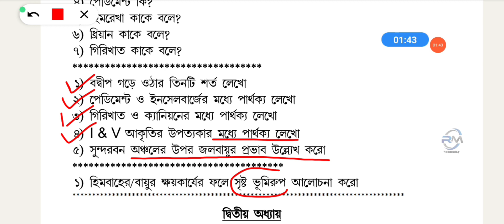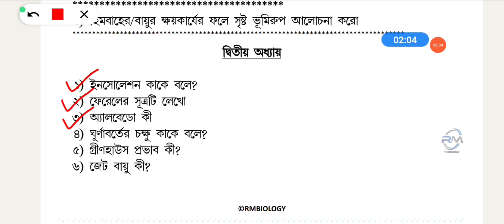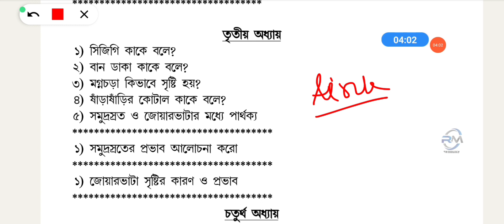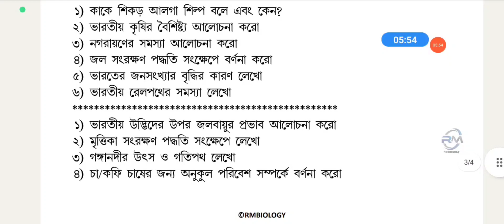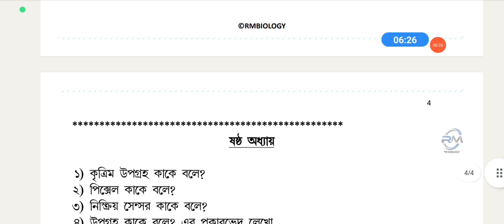MADHYAMIK 2024 GEOGRAPHY SUGGESTION|মাধ্যমিক ভূগোল সাজেশন ২০২৪